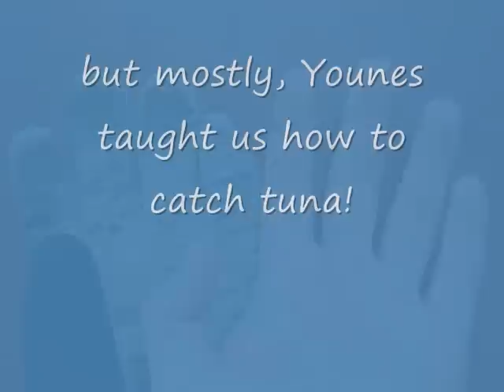Younes Taught Me Everything I Know About YFT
Martin and I fished many weekends with our Omani friend Younes between 2004 and 2005. He taught us everything we know about YFT. This video is a tribute to him!